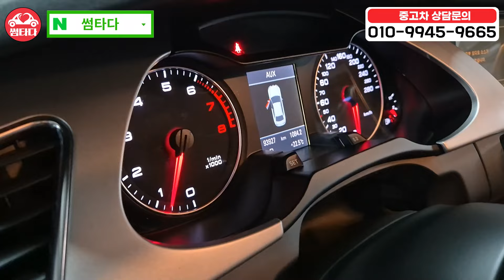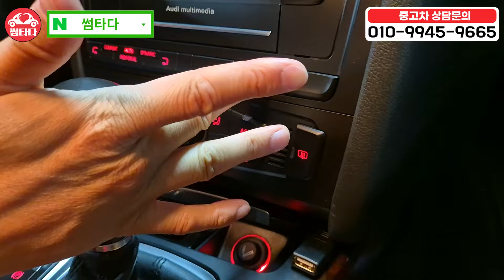4륜 아우디도 시간 지나면 다 X값 ㅋㅋ 90% 감가먹고 중고 모닝보다 쌉니다!! 역시 수입차는 가성비로 타야 꿀맛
아우디 A4